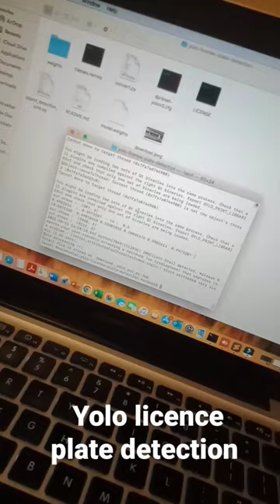yolo licence plate detection image base